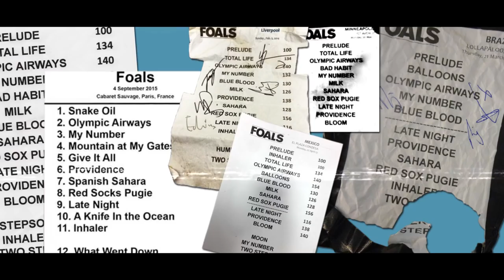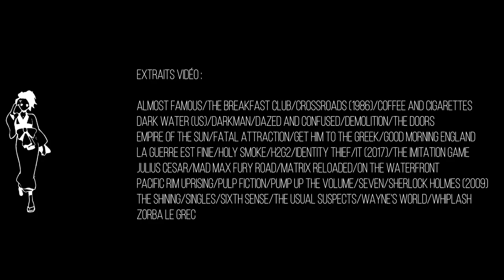FOALS - Une décennie de Dance-Punk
Foals c'est du lourd ! Accrochez-vous à vos écouteurs !

Le site est là : 1am.club

Extraits vidéo utilisés

-Almost Famous
-The Breakfast Club
-Crossroads (1986)
-Coffee and Cigarettes
-Dark Water (US)
-Darkman
-Dazed and Confused
-The Doors
-Empire of the Sun
-Fatal Attraction
-Get Him to the Greek
-Good Morning England
-La Guerre est Finie
-H2G2
-Holy Smoke
-Identity Thief
-It (2017)
-The Imitation Game
-Julius Cesar
-Mad Max Fury Road
-Matrix Reloaded
-Pulp Fiction
-Pump up the Volume
-Seven
-Sherlock Holmes (2009)
-The Shining
-Singles
-Wayne's World
-Whiplash
-Zorba le Grec

Extraits de musiques utilisés

-Inhaler - Foals - (Holy Fire)
-Cassius - Foals - (Antidotes)
-Balloons - Foals - (Antidotes)
-Hummer - Foals - (Antidotes)
-Two Steps Twice - Foals - (Antidotes)
-Spanish Sahara - Foals - (Total Life Forever)
-What went down - Foals (What Went Down)
-Albatross - Foals - (What Went Down)
-Night Swimmers - Foals - (What Went Down)
- London Thunder - Foals - (What Went Down)
-A knife in the ocean - Foals - (What Went Down)
-Nickelback - How You Remind Me - (Silver Side Up)
-Primal Scream - Loaded - (Screamdelica)
-Boards of Canada - Music is Math

Sources&Références